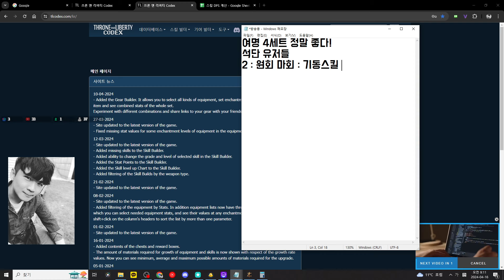[TL] 석단이 쓸만한 세트가 드디어 나왔네요.